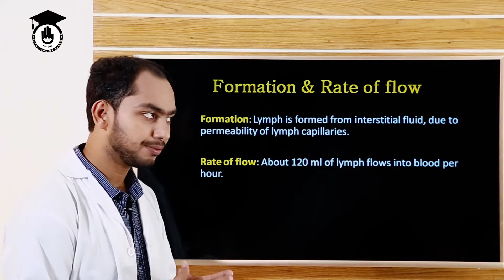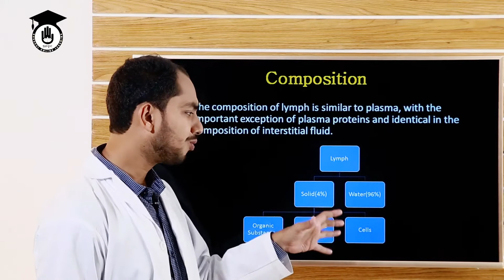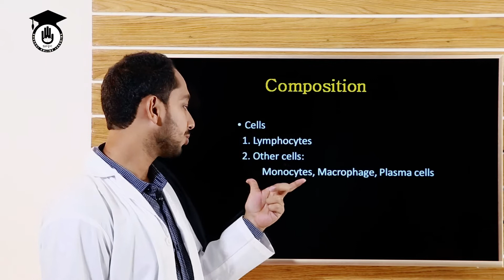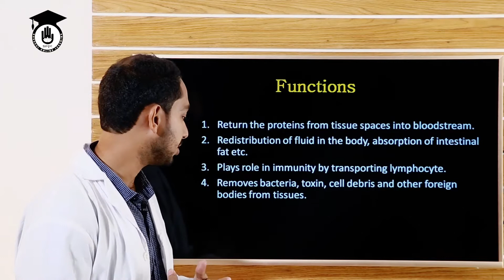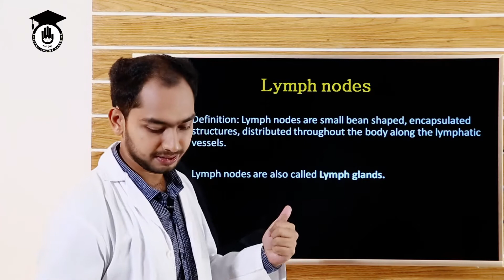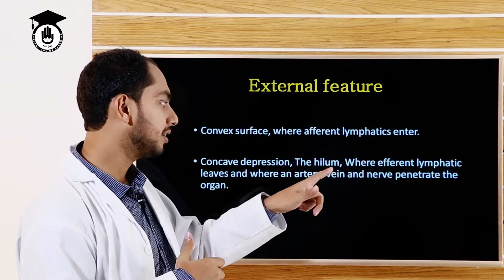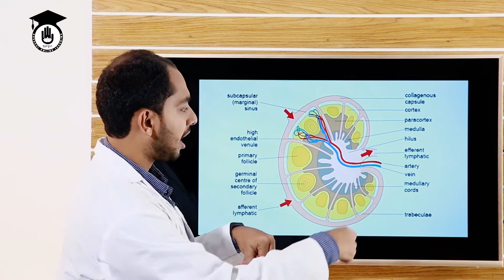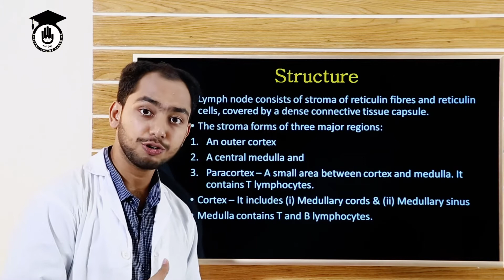লিম্ফ এবং লিম্ফ নোড [Lymph & Lymph Nodes] | বেসিক এনাটমি এন্ড ফিজিওলজি | গুরুকুল মেডিকেল এডুকেশন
লিম্ফ এবং লিম্ফ নোড (Lymph & Lymph Nodes) আজকের আলোচনা বিষয় | A lymph node or lymph gland is an ovoid or kidney-shaped organ of the lymphatic system and the adaptive immune system. Lymph nodes are widely present throughout the body and are linked by the lymphatic vessels. They are major sites of B and T cells and other white blood cells.লিম্ফ এবং লিম্ফ নোড (Lymph & Lymph Nodes) ক্লাসটি বেসিক এনাটমি এন্ড ফিজিওলজি (Basic Anatomy and Physiology) কোর্সের অংশ | বেসিক এনাটমি এন্ড ফিজিওলজি (Basic Anatomy and Physiology) কোর্সের প্রায় সকল ক্লাস "গুরুকুল মেডিকেল এডুকেশন (Gurukul Medical Education)" চ্যানেলে রাখা হয়েছে, বাংলাদেশের "স্বাস্থ্য শিক্ষা (Medical Education)" খাতের উচ্চ মাধ্যমিক স্তরের শিক্ষার্থীদের জন্য।

ক্লাসটি নিয়েছেন রাজদীপ দত্ত |